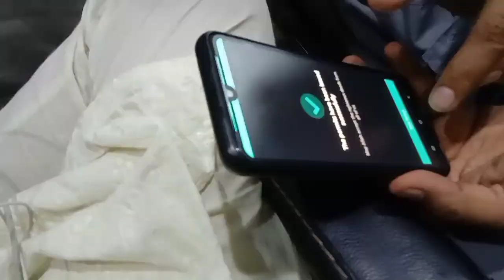My First Umrah||2022||Makkah||First Macca vlog||Hanzla zafar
My first Umrah Alhamdulillah /Allah tera shukar/Best feeling in the world first Umrah Alhamdulillah/Allah tera shukar h/best feeling in the world Aj meny pehla Umra karlia/My first Umrah #2022
ALLAH tera shukr hai/best moment of my life